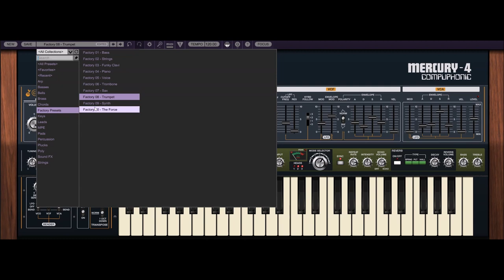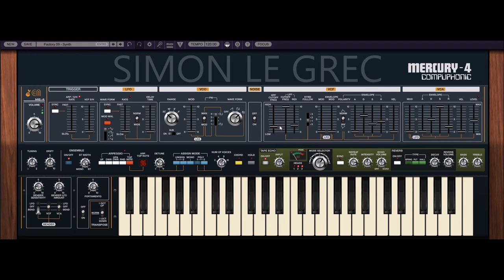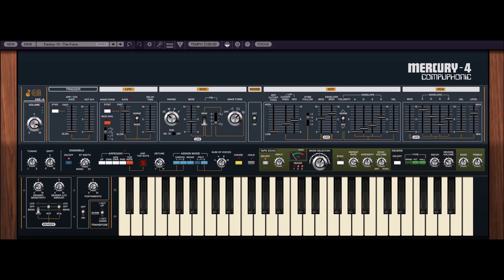Cherry Audio | Mercury-4 | Factory Presets (No Talking)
Poly In The Beginning
Originally released in 1978, the Roland Jupiter-4 synthesizer was one of the earliest instruments to combine voice-assign polyphony with digital patch storage - that is, the ability to store and recall sounds to a digital memory and recall them at the touch of a button. By "voice-assign polyphony,” we're referring to instruments with a finite number of independent synthesizer voices (four, in this case) that digitally scan the keyboard and assign notes to onboard voices. These days, voice-assign polyphony and digital patch storage are taken for granted, but this was a HUGE deal in the late 70s when options for polyphonic synthesis were mostly limited to crude string synthesizers based upon 60s organ technology, and patch recall was generally limited to how fast you could twirl knobs and flick switches!

In its day, the Jupiter-4 was overshadowed by larger, more complex (and far more expensive) instruments from American synth manufacturers, and on paper, its specs weren’t as impressive. But specs don't tell the whole story, because the Jupiter-4 sounds fantastic, with a raw, raunchy tone not found in any of the other beloved Juno and Jupiter synths. Its analog oscillators have a uniquely aggressive tone quality, the built-in sub oscillator adds girth, its oddly fast and deep LFO modulation capabilities allow it to create uniquely whacked out modular synth-like tones, and Roland's famous stereo chorus "ensemble" circuit is beautifully implemented, adding a boatload of width and dimension.

The original instrument had its share of caveats, including a meager eight user patch locations, no edit mode for stored patches, just four voices of polyphony, it weighed a ton (a portly 42 lb!), and the lack of oscillator autotune meant a cold breeze could send it careening out of tune. Cherry Audio's Mercury-4 addresses every one of these issues, with up to 16-voice polyphony, infinite patch storage, easy patch editing, and much more.

In addition to recreating the Jupiter-4's uniquely powerful oscillator and filter tonality, Mercury-4 beautifully replicates Roland’s renowned stereo ensemble effect. We’ve also added a truly other-worldly "Space Echo"-style tape echo with multiple reverb modes. The tape echo perfectly recreates the warm tonality and subtle speed variations that make the original Space Echo units so desirable, and the reverb section expands upon the original spring reverb with plate and hall modes for enhanced spatial depth.

Meet the Mercury-4
Mercury-4 is a detailed emulation of one of the best-sounding and quirkiest polyphonic synthesizers of the late 1970's, the Roland Jupiter-4. It’s the rarest and most sonically unique of the fabled Jupiter series, and we’ve gone to great lengths to recreate the subtle (and not-so-subtle) nuance and character of this beloved classic. Every aspect of Mercury-4 has been expertly modeled upon a vintage Jupiter-4 originally owned by Greg Hawkes of the legendary 80’s new wave band The Cars.

Mercury-4 Features:
* Authentically modeled oscillator with sub oscillator
* All filter characteristics modeled, including powerful low-frequency
   resonance
* Exactingly replicated unique arpeggio section w/tempo sync
* Carefully modeled wide-range LFO modulation with "inverted" mod
   characteristics
* Drift control for increased analog realism
* Precisely replicated stereo ensemble effect
* Warm and organic tape echo with multiple reverb modes
* Tempo-syncable LFO
* Detunable unison mode
* Mercury-4 is available in AU, VST, VST3, AAX, and standalone formats.

A free 30-day demo of Mercury-4 is available. This demo will play white noise periodically, but is otherwise unlimited.

macOS Requirements: macOS 10.9 or above (including macOS 12), 64-bit required. M1 processor compatible (via Rosetta 2). Quad-core computer with 8GB of RAM recommended.

Windows Requirements: Windows 7 or above, 64-bit required. Quad-core computer with 8GB of RAM recommended.

Mercury-4 will be sold at $39 (List is $59)